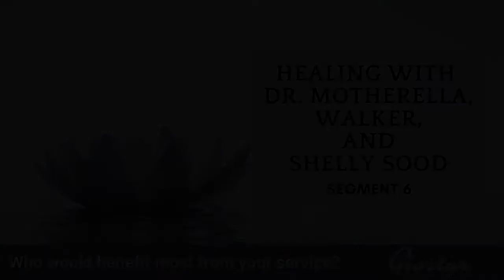Segment 6: Who would benefit most from your services?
Shelly Sood, GIOSTAR Partner, spoke with quantum healing experts Dr. Motherella and Walker about who would most benefit from their approach to health for the mind, body, and soul.

This is segment 6 of 10.